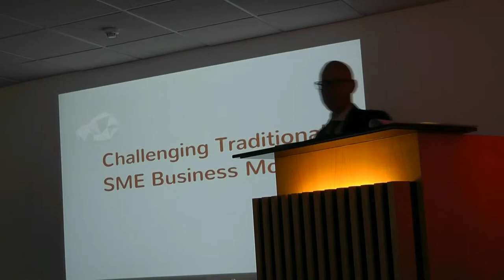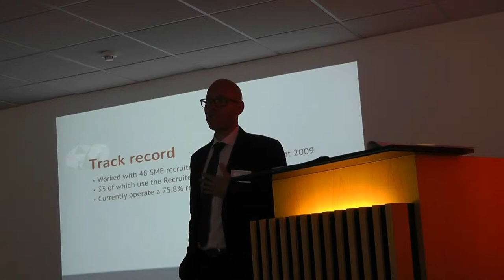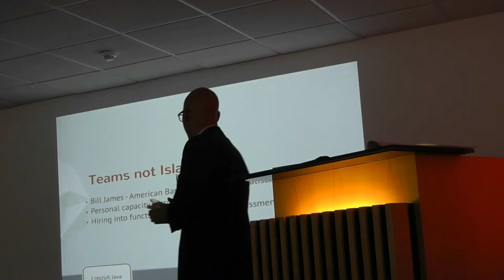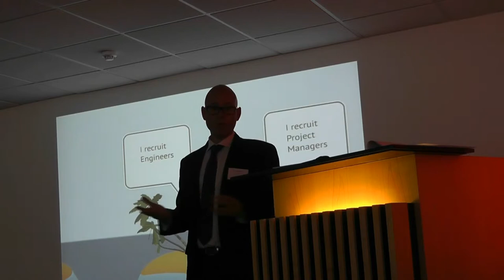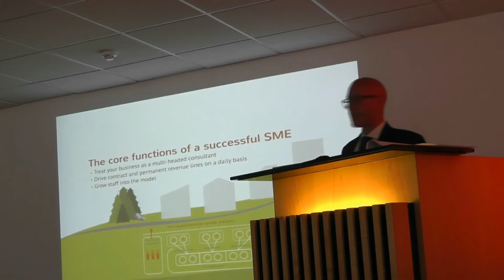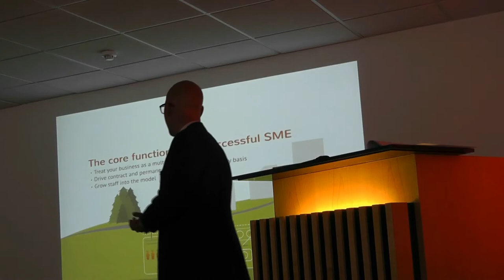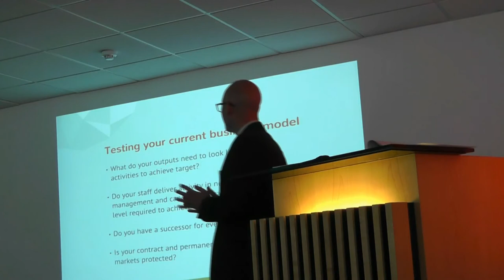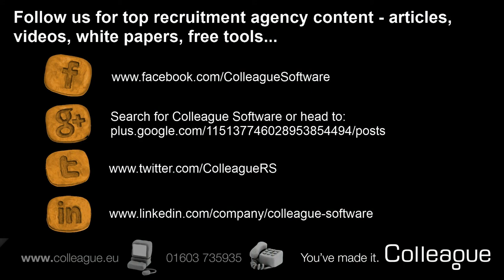Russell Bennett - Challenging Traditional SME Business Models (in Recruitment)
Russel Bennet's talk - 'Challenging Traditional SME Business Models' - delivered at Recruitment International's 'How to build an exceptional recruitment business' event 2013.